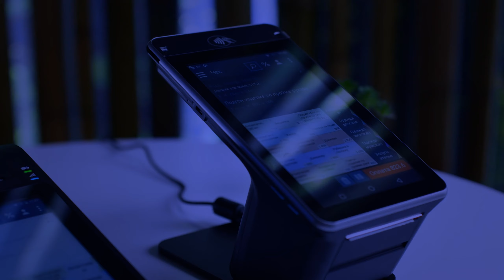Обзор принтеров этикеток АТОЛ ТТ41 и ТТ42 для маркировки и маркетплейсов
Рассказываем про доступные принтеры от компании АТОЛ, которые умеют печатать как на обычной термоленте, так и на этикетках с помощью риббона. Такие изображения очень долго сохраняют способность считывания сканером и не боятся солнечного света, механических повреждений. Повлияло ли недорогое исполнение на качество и ресурс? Смотрите наш подробный обзор!

Получите 500 руб. на заказ торгового оборудования с сайта или 1000 руб. при заказе комплексной автоматизации со СБИС для магазинов и ресторанов!

Обязательно пишите в комментариях, какие модели оборудования интересны вам в деталях, а мы расскажем о них в следующих выпусках!

00:00 Вступление и цены
00:38 Распаковка
01:22 Печать этикеток
02:38 Заправка принтера
03:14 Отличие АТОЛ ТТ41 и ТТ42
03:47 Нюансы принтера